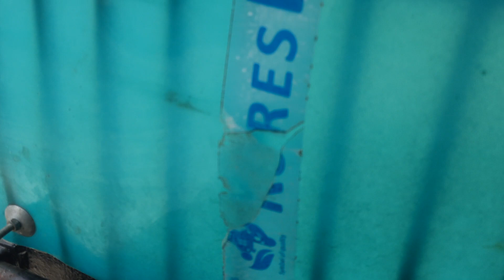|| अचानक एक कमरे मे मिले गौरैया के दो बच्चे ||